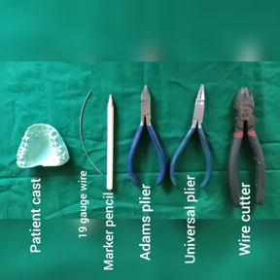Fabrication of coffin spring - Orthodontics